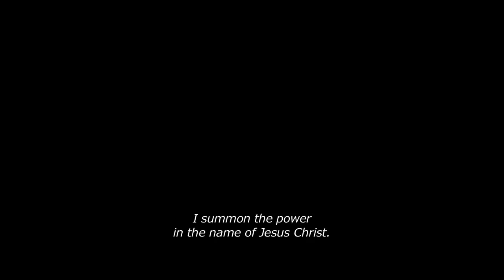LA MORGUE - PELÍCULA COMPLETA EN ESPAÑOL LATINO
peliculas de accion en español peliculas de estreno
peliculas completas en español latino de accion
pelicula completa en español
pelicula de accion en español completa
peliculas
estrenos de peliculas 2023
peliculas de estreno 2023
peliculas completas en español latino 2023
peliculas de accion en español 2023
películas
peliculas 2023 completas en español
peliculas nuevas 2023 completas en español
peliculas de accion completas en español
peliculas completas en español de accion
peliculas en español
estreno 2022
peliculas castellano
pelicula de accion en español complete
peliculas completes
accion
pelicula de accion
peliculas latino